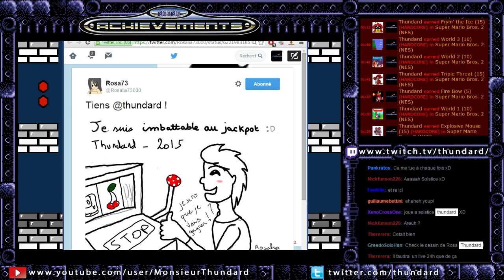Retroachievements 36: Super Mario Bros. 2 (NES) 02